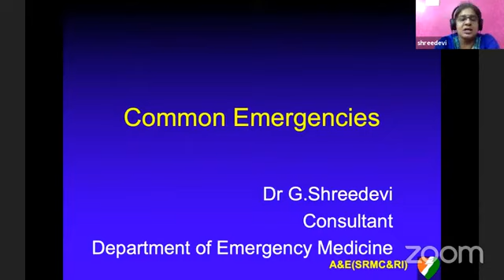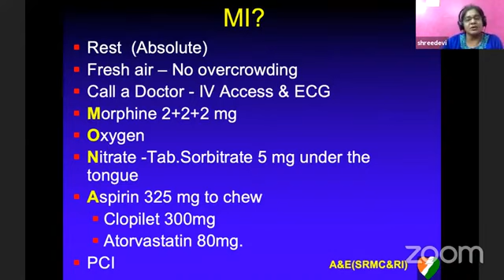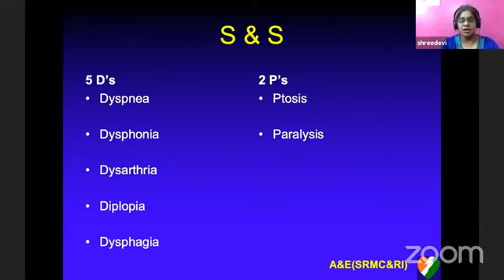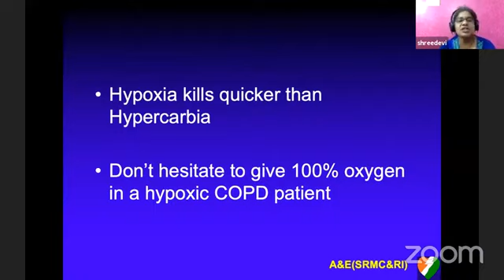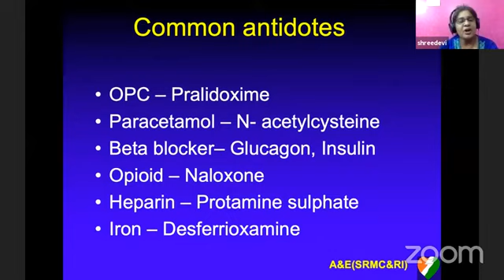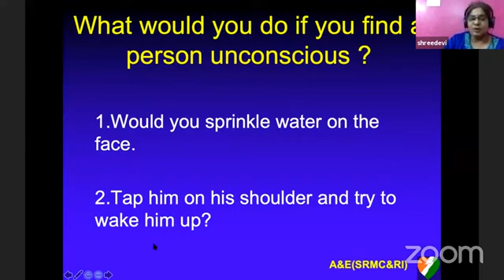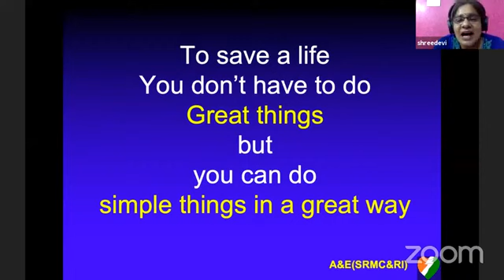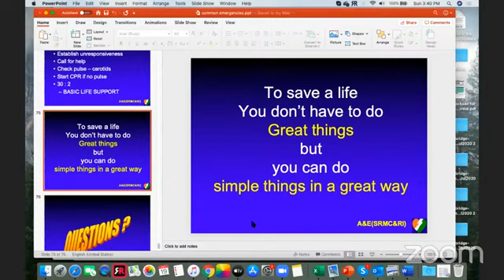How to handle common medical emergencies?